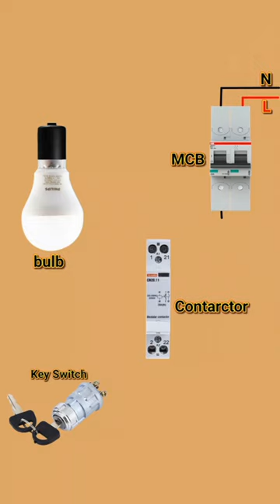Key switch with light wiring diagram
switch
wiring
key card switch
key card switch wiring
key card switch installation
Key switch with light wiring connection
hotel key card power switch
energy saver switch
hotel power on and off switch
key card switch diagram
hotel key card wiring
switch on the power using card
energy saving switch